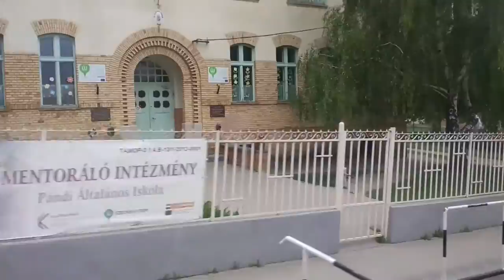Motocross versenyen jártunk Deadpoolal - VLOG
K. Éva nagykorú kérésére az arcát személyiségi okokból eltakartuk.
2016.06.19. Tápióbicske